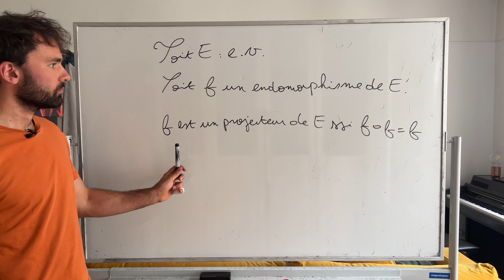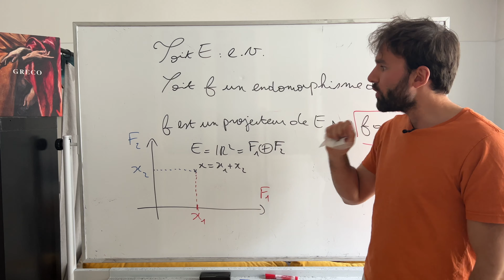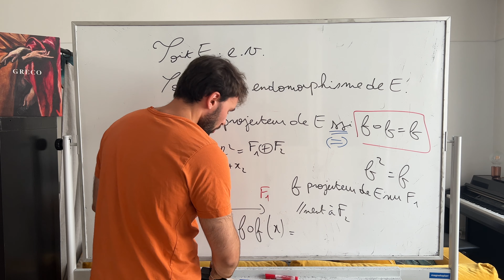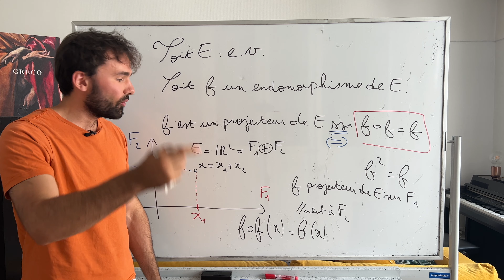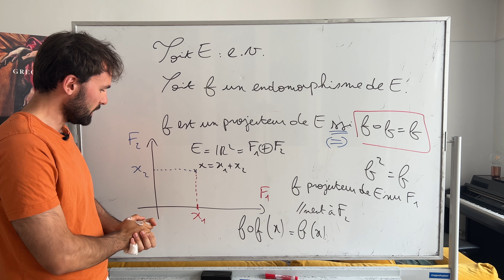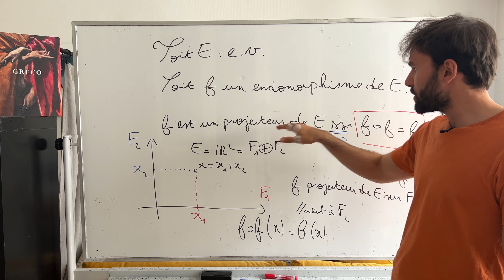Projecteur DÉMONSTRATION - Cours ECG Maths APPRO/Maths APPLI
12ème cours sur les applications linéaires où on aborde la façon dont on démontre qu'un endomorphisme est un projecteur !

Prépa HEC/ECG/ECS/ECE

Ambroise Soubrier